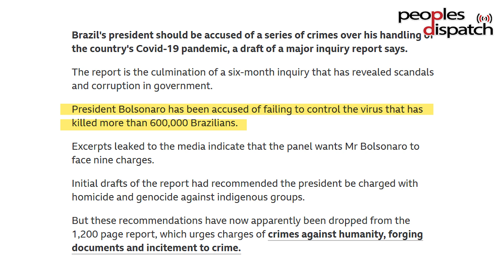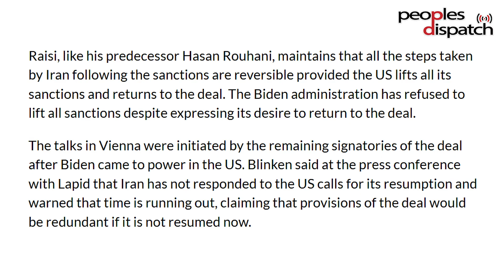Daily Debrief: Bolsonaro's COVID culpability, Iran nuclear deal & more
- Congressional panel in Brazil recommends president Jair Bolsonaro be charged with "crimes against humanity"
- Iranian president asks the US to lift unilateral sanctions to show seriousness in Vienna talks
- Ecuador's President Guillermo Lasso announced a 60-day State of Emergency
- Why is monarchy still a thing?